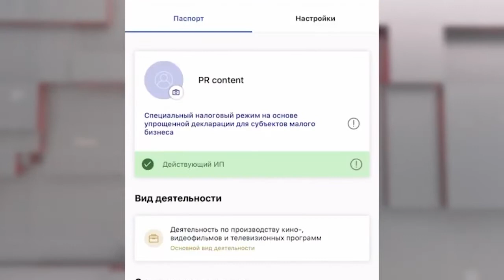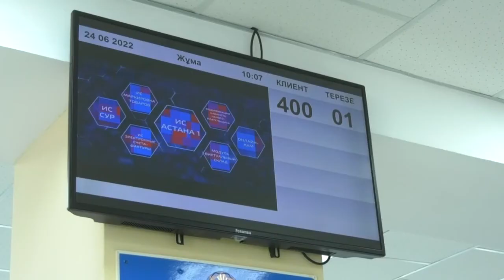Екібастұз жаңалықтарыСалық төлеушілер үшін қолайлы қосымшалар